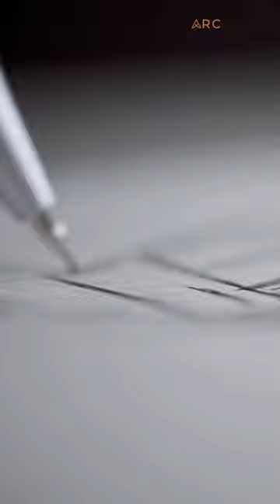How Arcplan Creates Realistic Architecture Visualisation? Home extension|| Arcplan builders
How Arcplan Creates Realistic Architecture Visualisation? Home extension|| Arcplan  builders|| Architecture and Home extension by Arcplan in UK.

Welcome to Arcplan, where creativity meets precision in architectural visualization. Today, we delve into the art of creating realistic architectural visualization at Arcplan.

At Arcplan, we believe that architecture is more than just structures; it's a form of art. Our team of skilled architects combines creativity with advanced technology to bring your visions to life in the most realistic way possible.

The key to our success lies in our meticulous approach to architectural visualization. By utilizing cutting-edge computer software like CAD, we transform ideas into intricate 3D models that capture every detail of your design.

When working with Arcplan, you're not just a client; you're a partner in the creative process. We understand the importance of effective communication and collaboration to ensure that your vision is accurately translated into our designs.

Our commitment to understanding your needs and preferences sets us apart. By analyzing your project requirements and discussing your vision in detail, we tailor our designs to exceed your expectations.

Through continuous refinement and feedback, we fine-tune every aspect of the design to achieve the level of realism that defines Arcplan's architectural visualization.

Join us at Arcplan and experience the magic of realistic architectural visualization. Let us transform your dreams into stunning visual representations that bring your projects to life.

Explore the world of architectural visualization with Arcplan!